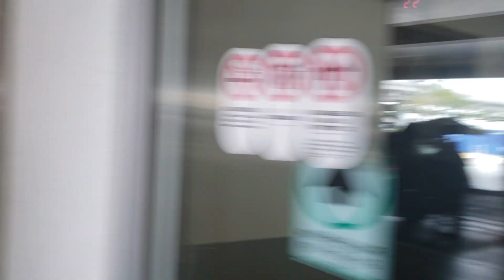american airlines employee mind your business 1st amendment videotaping in public at lax